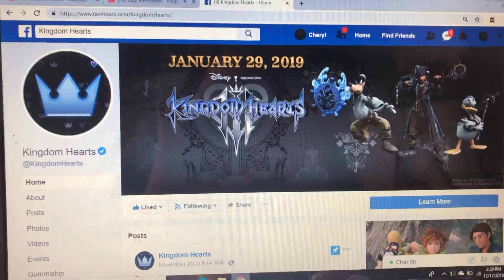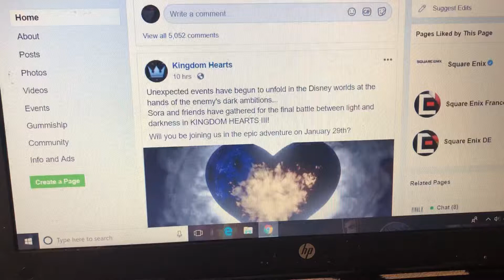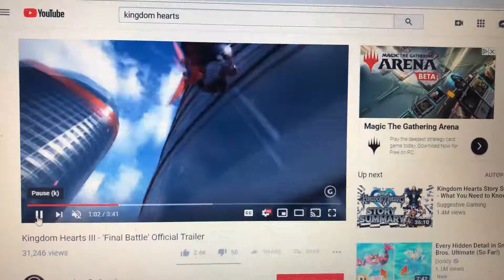Kh3 countdown 42 days left talking about the stolen kh3 copies and the new trailer